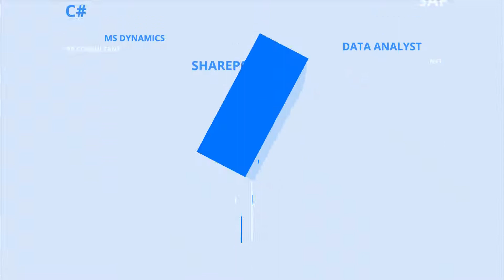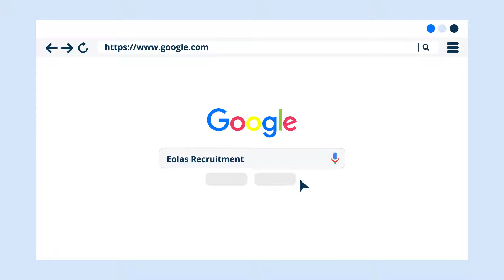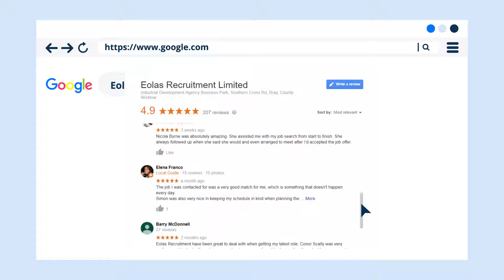Explainer video for Eolas Recruitment, Client focused script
Explainer video created for Eolas Recruitment, to see more examples of our work or to get in touch